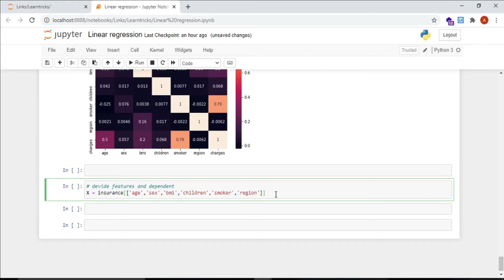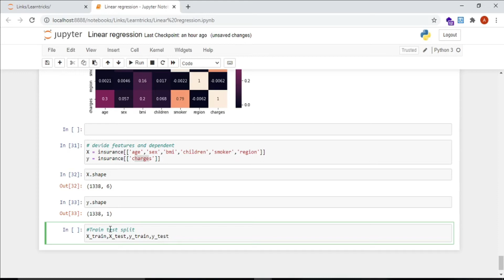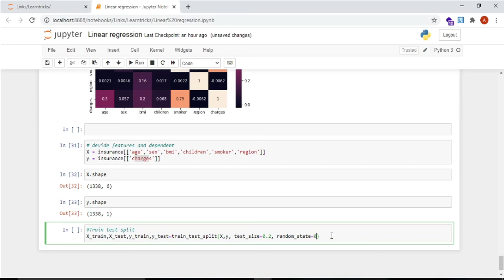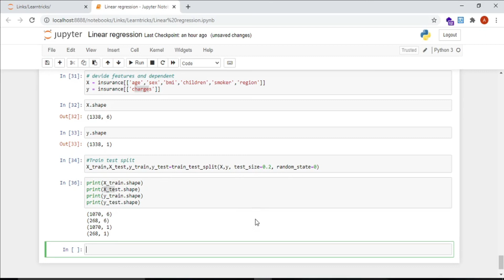How To Use Train Test and Split For Linear Regression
In this video, we will learn How To Use Train Test and Split For Linear Regression.

How To install video are